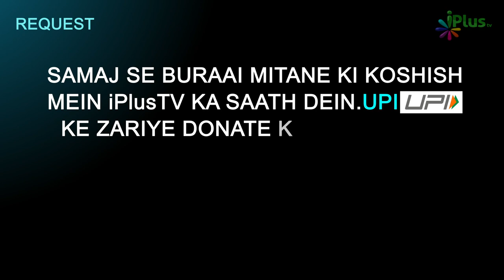Taqreeri Muqabala Ep 21 | TAWHEED | MUHAMMAD ﷺ KA PAIGAM AUR AKHLAQ |ALLAH KAUN HAI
TAWHEED
MUHAMMAD ﷺ KA PAIGAM AUR AKHLAQ
ALLAH KAUN HAI, ALLAH KI TARIF